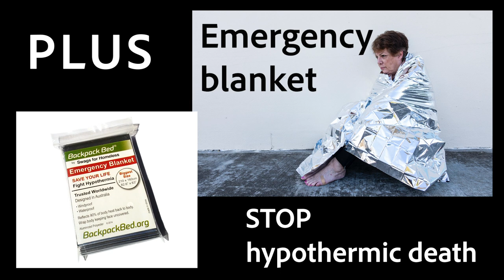EXPERT knows why the Backpack Bed works 20+ years experience with homeless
Don Cameron of Cornerstone, Melbourne has seen it all.  20+ years of experience - nothing has come close to saving the lives and sanity of homeless in such a way as the Backpack Bed which he expertly reviews. Lest we forget - Don Cameron made to the 1000's of needy people he impacted.  Backpack Beds are the best product to save homeless lives. Used by 1000+ homeless agencies - across 8 countries. Better than a sleeping bag or blanket which can kill homeless when wet and cold. to learn how you can save street sleeping homeless in your city. Backpack Bed for Homeless.